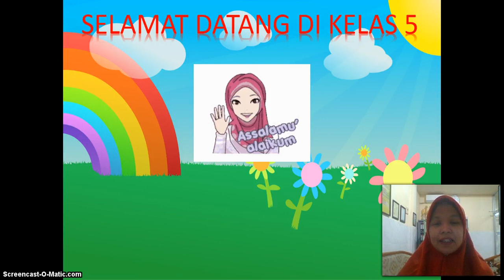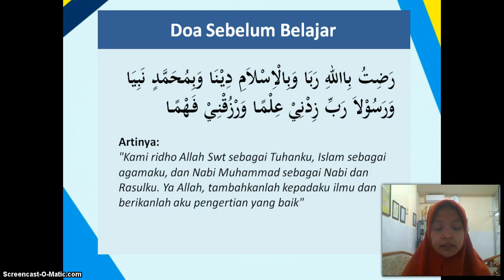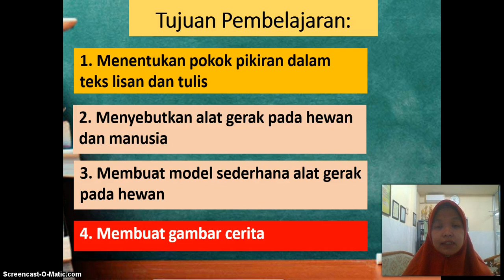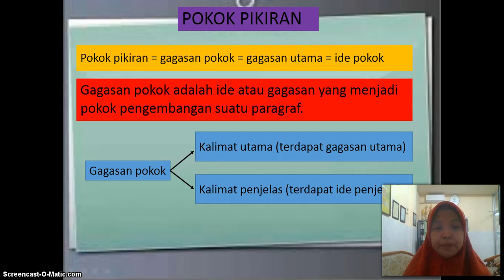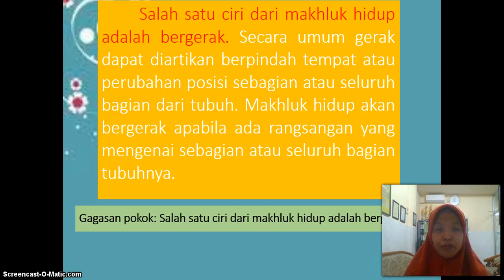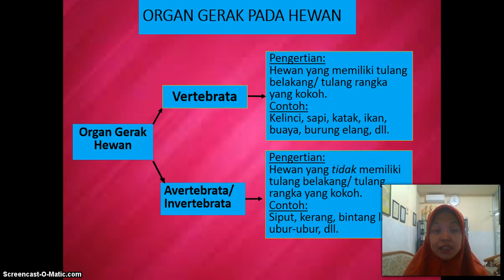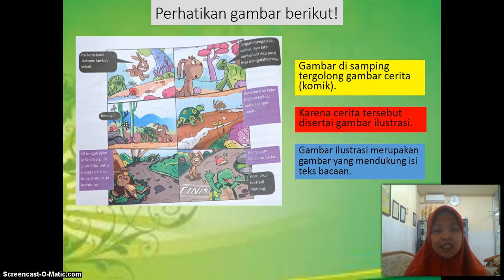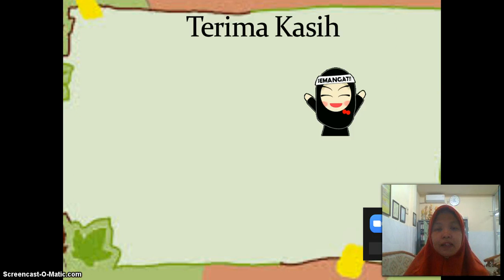BelajarbersamaSUKMA: Kelas 5 MI Islamiyah | Tema 1.1 | Organ Gerak Hewan dan Manusia